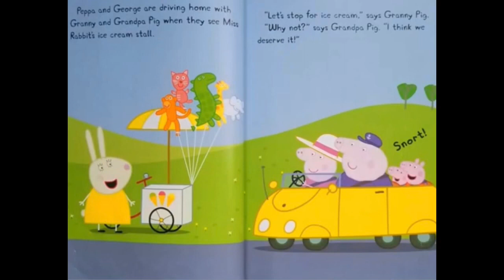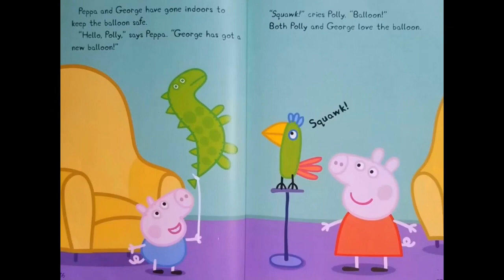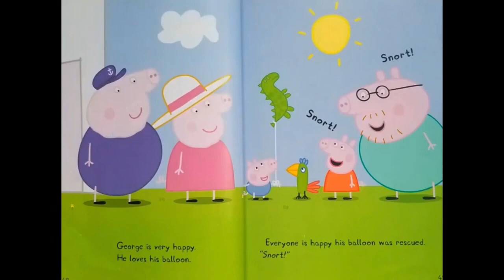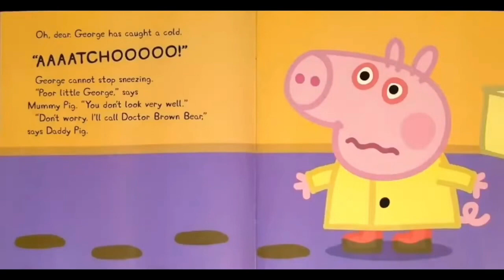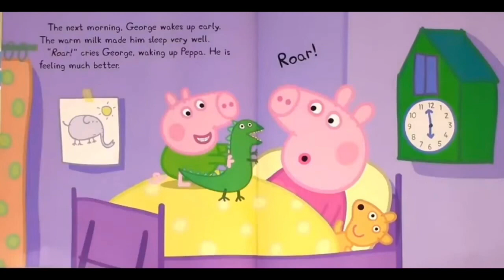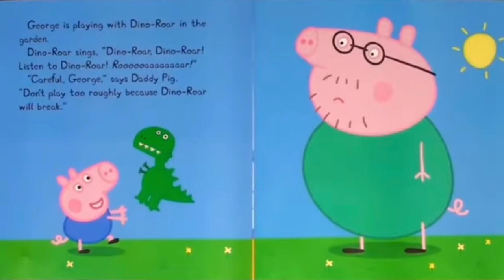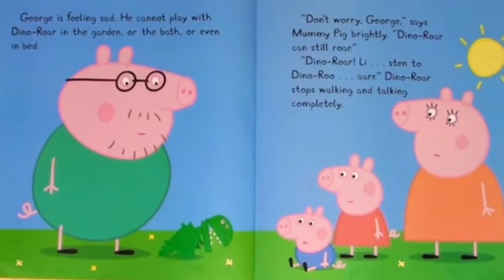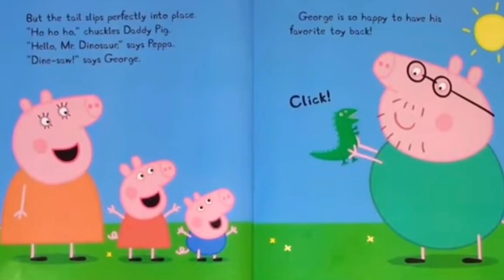Read Aloud Books For Kids - Peppa Pig ~ George’s Compilation